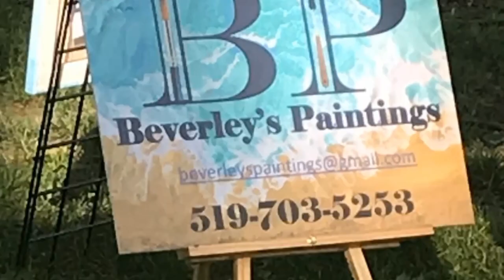A Grand Day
It’s a Grand Day’
Beverley A. Hoyles

15" x 30”

A new painting with ‘Energy’ background. Color combo of red, magenta, gold, gives an unusual dynamic.
The focal point is textured gold, blue, white,black and copper for an Interesting display.
A grand piano or baby grand in particular has given me ‘goose bumps’. It’s the realization of its potential to bring angelic music for which I can never participate but stand in the wings to enjoy.

For purchase
Check Facebook for current Artwork
Beverley’s Paintings - Artwork